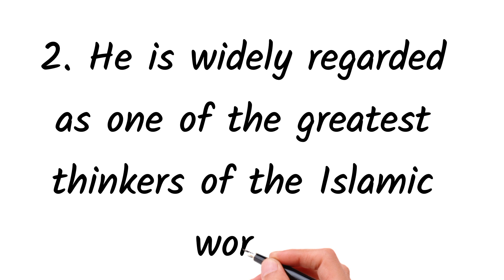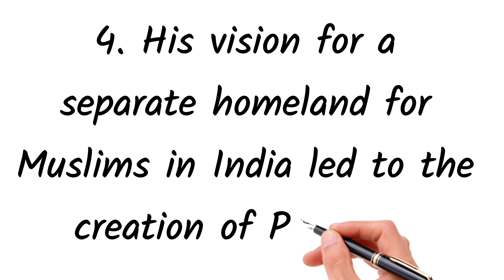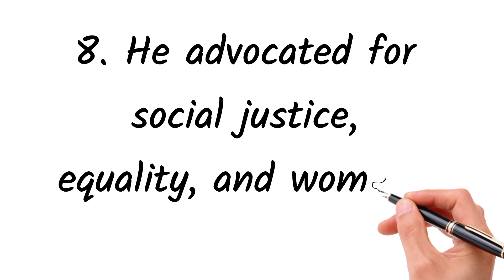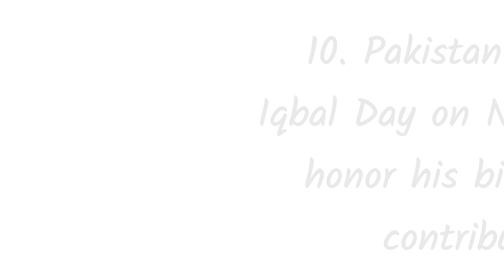Dr Allama Muhammad Iqbal | 10 Lines Essay On Allama Muhammed Iqbal | national hero | English Essay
Essay
English essay
Essay on Allama Muhammed Iqbal
10 lines essay on Allama Muhammed Iqbal
Handwriting essay
Short essay
Allama Muhammed Iqbal essay in English
Urdu Hindi essay
Our national poet allama Muhammed Iqbal
National hero
Essay home